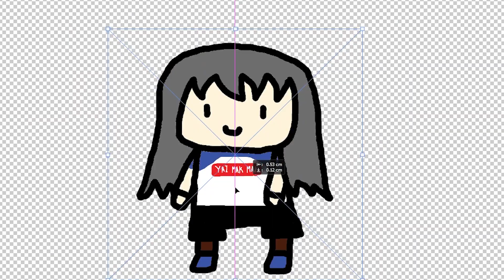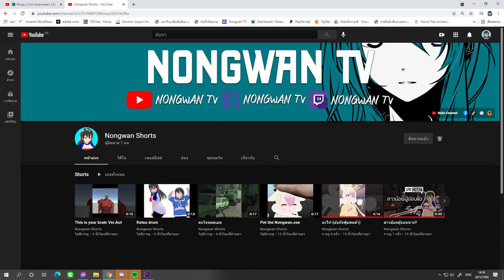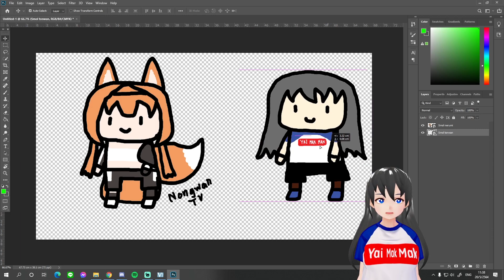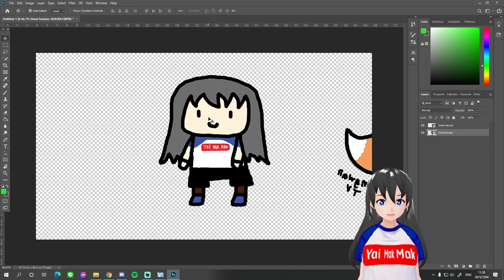ประกาศ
ช่องไหม เอ้ย! ใหม่

หวังว่าจะสนุกกับคลิปผมนะครับ ถ้าชอบอย่าลืมกดlike กดแชร์และsubscribe อยากให้แคสเกม หรือทําContentอื่นๆเม้นบอกได้เลยครับ

ช่องทางสนับสนุนและช่องทางติดตาม

ขอบคุณที่รับชม ^0^